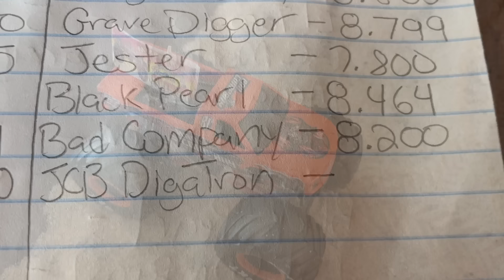Monster Jam STE Tampa, FL 2 (Is Loco’s Front-flip somersault enough to win FS??)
Monster Jam STE Tampa, FL 2
Next Stop 03/31/2024 Miami, FL